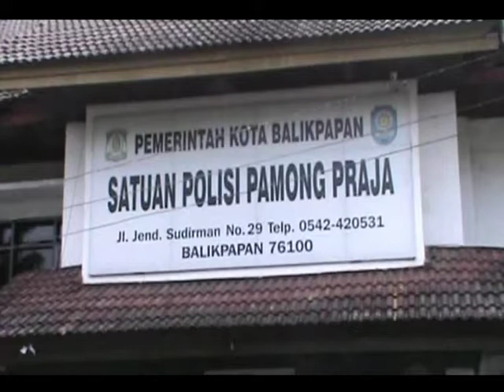PENERTIBAN /// TIGA WANITA DIDUGA PSK KEMBALI DIAMANKAN SATPOL PP